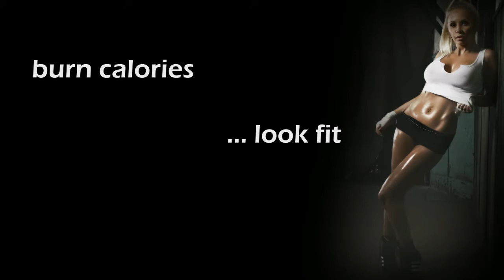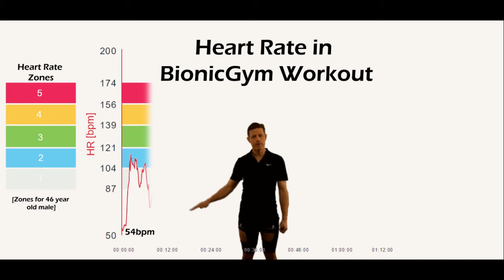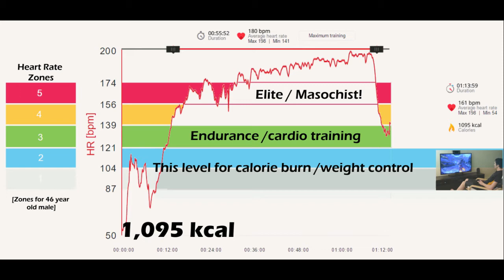BionicGym -intense cardio training - or easy, watching TV. playing videos etc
Includes a real live demo of BionicGym - no 'regular' exercise, just BionicGym.  16 years ago I started this project.  It is well proven, published in scientific journals, and even tested with the European Space Agency.  Please support us in getting this product to market.